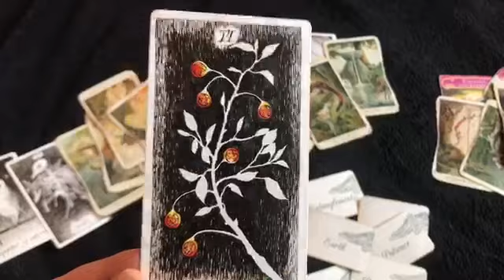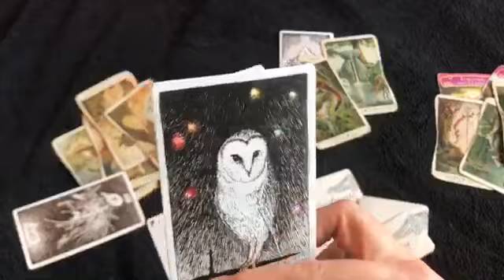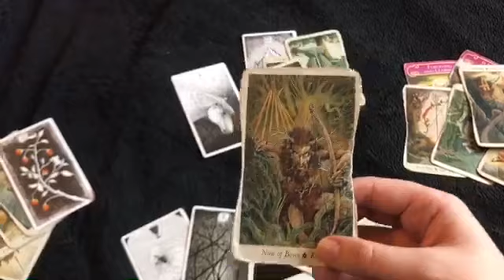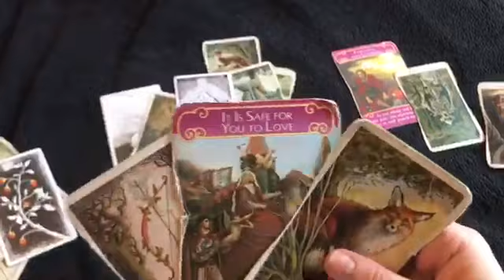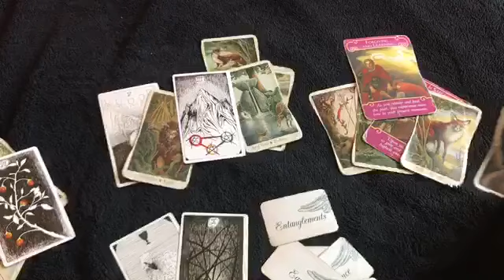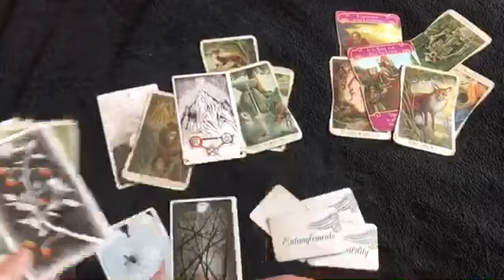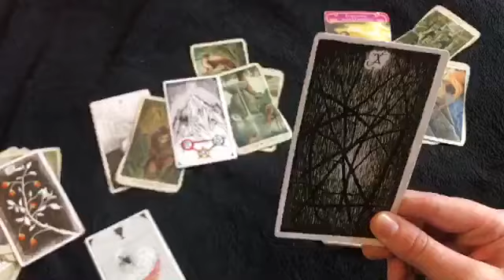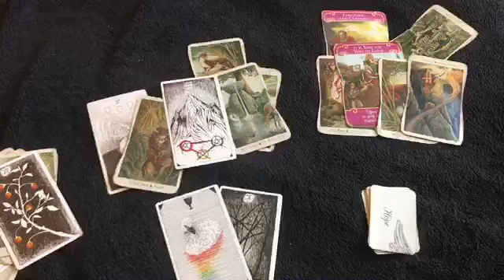Weekly Tarot Energy Reading April 8-14 2019